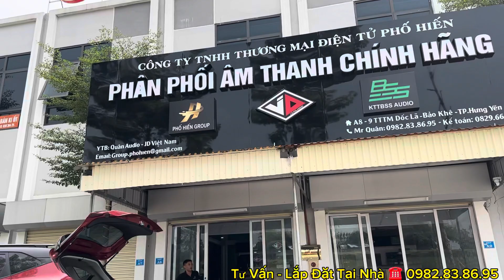🛑 Lên Giàn A Làm - Việt Hoà - Khoái Châu - Hưng Yên Bộ 35tr Lắp Đặt Tại Nhà ☎️ 0982.83.86.95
Buổi sáng hoàn thiện cho A Lam - Việt Hoà - Khoái Châu - Hưng Yên
- giàn karaoke 35tr lắp đặt tại nhà
✅ sub và Máy đồng bộ JD Polardio
✅ Loa Bãi MUF MK-122 tress Neo
Tư vấn lắp đặt ☎️ 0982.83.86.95

🛑 C.TY TNHH Thương Mại Điện Tử Phố Hiến
✅ Địa Chỉ : A8-A9 TTTM Dốc Lã - Bảo Khê - Tp Hưng Yên